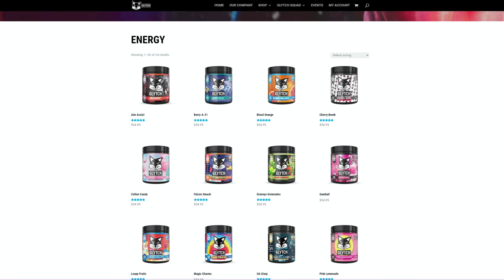I LOST EVERYTHING That I Worked For In Apex Legends...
This is what it feels like to lose everything in apex legends.  All the badges, character skins, weapon skins are just gone in the blink of an eye.  Most importantly are the heirlooms that are never going to be seen again unless you want to spend a ton of money on the game.